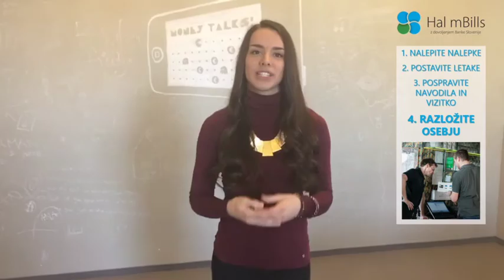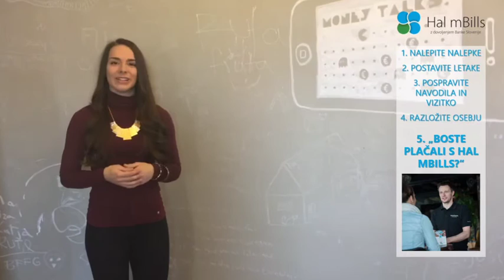Kaj storiti pred začetkom plačevanja s Hal mBills v podjetju?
Hal mBills je še mlad, zato potrebuje veliko pozornosti, da se bo lahko postavil ob bok uveljavljenim, kot sta MasterCard ali Visa. Za vsa podjetja, ki se vključijo v MBILLS mrežo, smo pripravili kratek video, kaj storiti pred začetkom plačevanja s Hal mBills pri njih.